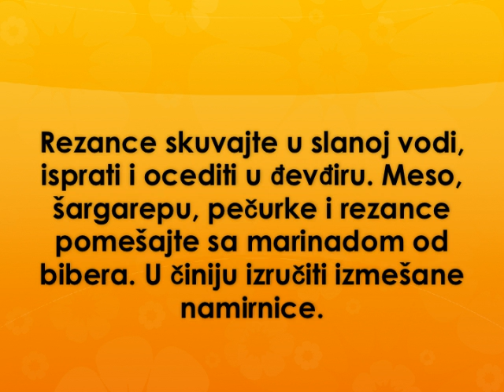Veronska salata Recept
recept za veronsku salatu